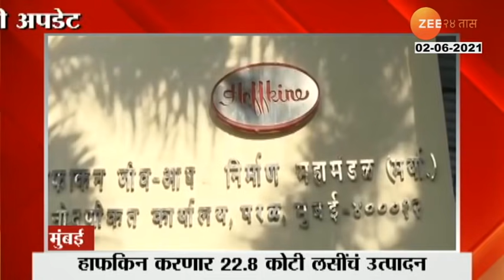NCP Leader | Eknath Khadse Meet NCP Chief | Sharad Pawar In Mumbai